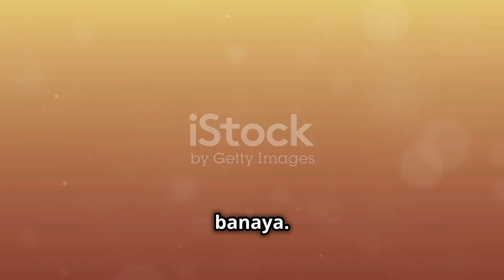India celebrates its 78th Independence Day on Thursday, August 15, 2024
India celebrates its 78th Independence Day on Thursday, August 15, 2024. The day recalls the historical moment of gaining freedom in 1947 after hundreds of years of British rule. On this day, we remember our freedom fighters who gave their lives away, didn’t bow in front of British intimidation and languished in jails for years to break the shackles of British slavery.